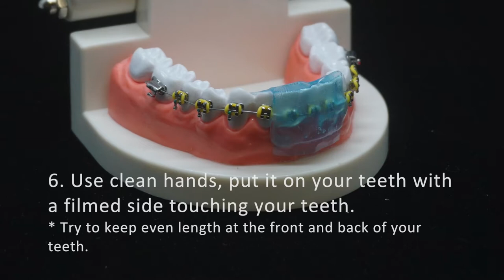OmniGuard video manual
This is a video user manual of OmniGuard from Silverstein Works